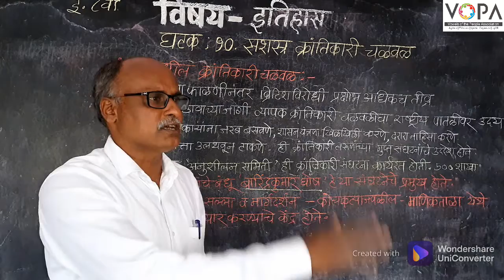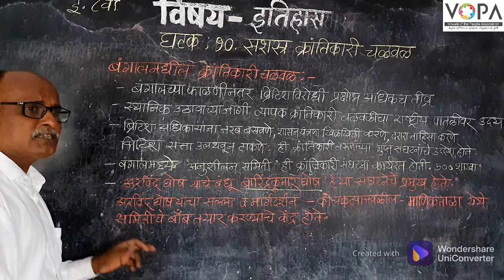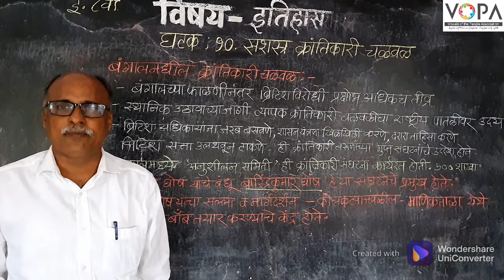८ वी | इतिहास | एन.एम.एम.एस | सशस्त्र क्रांतिकारी चळवळ | बंगालमधील क्रांतिकारी चळवळ | V-School